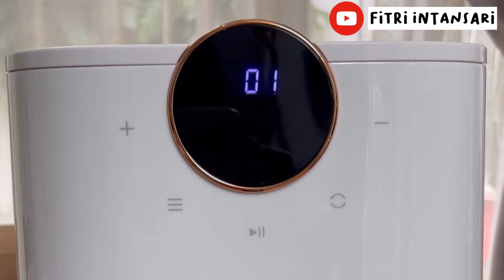Daily Vlog | Shopee Haul | Review Mecoo Air Fryer | Home Decor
Assalamualaikum..
Video kali ini aku mau vlog daily activity aku, sambil shopee haul dan mau sekalian review Mecoo Air Fryer nih..
The Most Aesthetic With Low Watt Technology Air Fryer
Selengkapnya nonton sampai habis ya..

Terima Kasih...

Record: Iphone 12 Pro Max
Editing Video: Inshoot
Editing Thumbnails: Inshoot